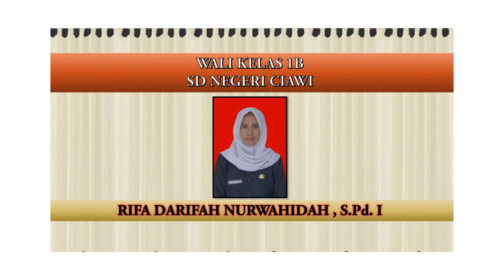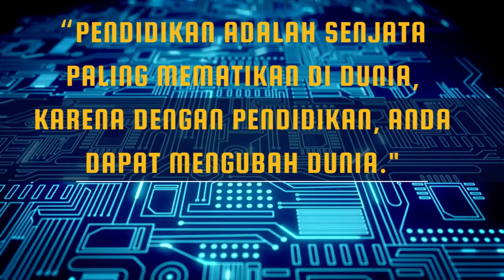Wisuda SDN Ciawi 2023